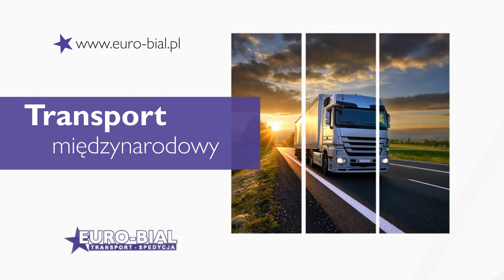Transport międzynarodowy Euro-Bial Piech Białystok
TransportMiędzynarodowy i krajowy to główny profil naszej działalności w firmie Euro-Bial Piech. Znaleźć nas można w Białymstoku, a na rynku funkcjonujemy od 1996 roku.

Świadczymy usługi spedycyjne i transportowe. Zajmujemy się transportem drogowym. Dbamy o to, aby ładunki naszych klientów szybko i bezpiecznie docierały we wskazane miejsce. Przewozimy przesyłki drobnicowe, częściowe oraz całopojazdowe. Drugą gałęzią naszej działalności jest serwis samochodów ciężarowych. Świadczymy usługi takie jak diagnostyka komputerowa, naprawa silników i innych układów samochodowych, wymiana części oraz płynów eksploatacyjnych. Poza ciągnikami siodłowymi serwisujemy również przyczepy czy autobusy.